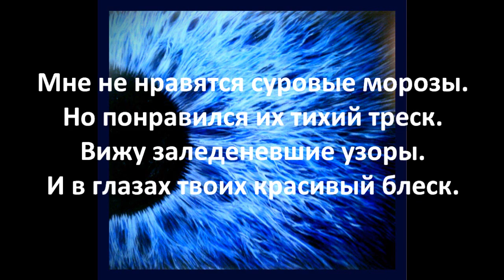Блеск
Стихотворение "Блеск". Автор - Теймураз Мамучадзе.